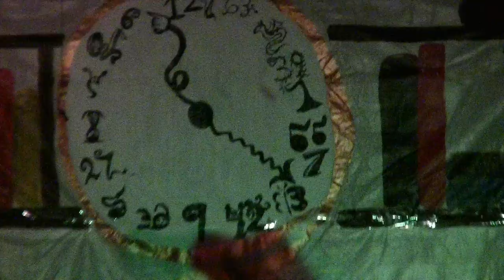Runaway Bookmobile Aug. 5th 2011 Part 2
A Bend Metro Parks and  Recreation District Summer Enrichment Program.
"Putting on The Play".  This play was done with 29 contact hours, in a two week program.  This is the performance that followed.  This will be in three parts.  Total length will be about 45 minuets.
In this shoot I used a home built parabolic microphone to better capture the voices of such small tikes.  It seems to perform well.  I'm getting a stereo microphone that my camera needs for future shoots.